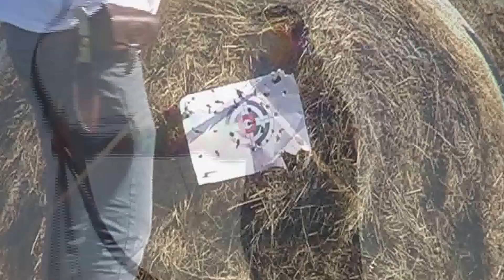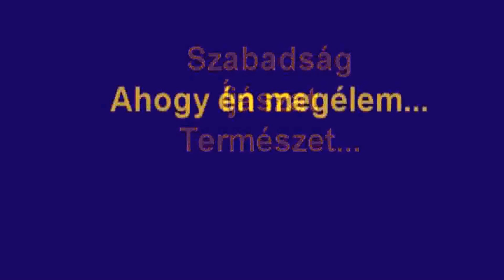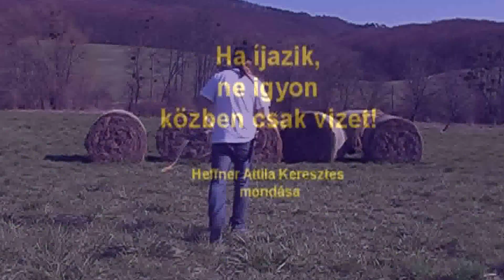Archery and freedom Heffner Attila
Szabadság, Íjászat, Természet,  ahogy én látom...
Heffner Attila íjász videó blogja.  Készült a Bakonyban, 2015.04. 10-én...

A műsor örökbefogadja:
Rédli Klára Mária
Köszönet!

Freedom, Archery, Nature, as I see it ...

Attila Heffner video blog, the Bakony Mountains, 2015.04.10